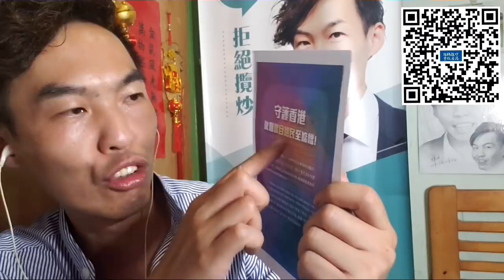【高Sir憤怒了】黑暴連傷健人士也不放過?無勞動力對社會無貢獻別妄想統治香港! I高Sir正能量 07052020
今集內容:

1. 一位傷健人士擔任香港再出發共同發起人即被起底 ?

2. 黑暴連傷健人士也不放過?

3. 無勞動力對社會無貢獻別妄想統治香港!社會唔可以一再容忍呢啲起底嘅黑暴手法!

今集高Sir真的憤怒了!

*守護香港  做個醒目選民至掂檔活動*

7/5 街站

9:00-10:30保安道街市對出
10:45-12:00元州商場對出

因為我們今年非常嚴峻 ，我們建設力量目標要保住35+ ，所以我們一班KOL發起!團結就是力量!希望大家配合支持。

反對派不倒，香港不會好!
守護香港，齊做醒目選民至掂檔！

請大家幫幫手：

2. 撳🔔搶先睇
3. 贊好並留言支持；
4. 將影片分享開去。